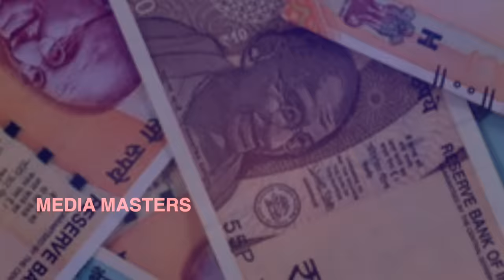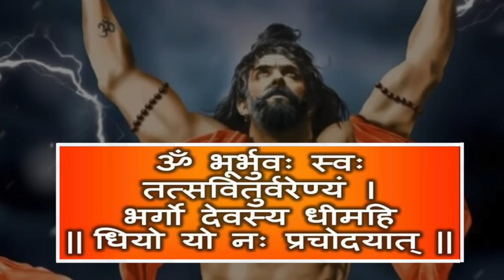ವಿಶ್ವಾಮಿತ್ರ..! ಸೌಂದರ್ಯಕ್ಕೆ ಜಾರಿದವನು ಸಾಧಕನಾಗಿದ್ದು ಹೇಗೆ..? MAHABHARATA PART-16